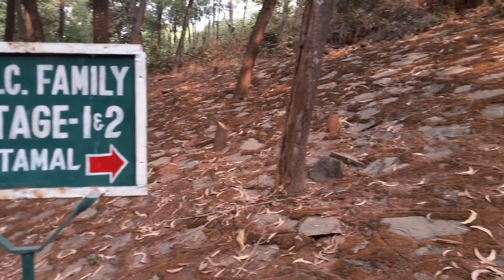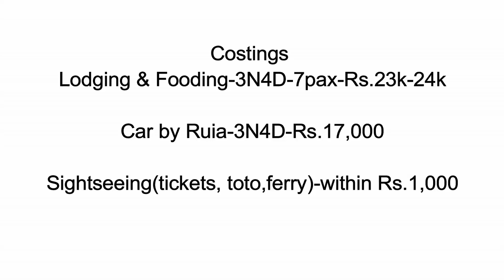Mukutmanipur Tour Plan|Mukutmanipur Hotel|Mukutmanipur Dam|Weekend Tour from Kolkata|Kangsabati Dam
Mukutmanipur is a small town in the Rarh region of West Bengal in India. It is adjacent to the dam on the Kangsabati River. This is considered as the second biggest earth dams of India. Mukutmanipur is famous as one of the best picnic spots in West Bengal.Spend a weekend in the lap of Nature apart from the busy schedule and the restless beeps of Mobile. In Mukutmanipur, vast bluish tract of water surrounded by the green forests and the hillocks comprise a picturesque and you cannot resist but continue clicking tireless so long your gadget gives you warning of shrinking storage. A long silence followed by a romantic evening walk with dim lights and tranquil breeze with your Loved One's. Click here for more information on Tour packages.